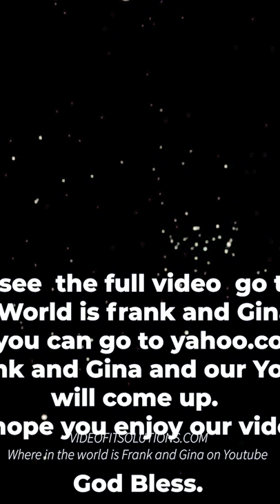Do you remember any of these Sci fi shows from the 60's 70's and 80's?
Hello everyone. Let's take a walk down memory lane and explore a few old sci-fi shows that helps shape the sci-fi world of today. Do you remember any of these shows?

Old Sci-Fi TV shows from the 60's,
Old Sci-Fi TV shows from the 70's,
Old Sci-Fi TV shows from the 80's,
Lost in Space original TV show,
Star Trek original TV show,
Time Tunnel original  TV show,
UFO original TV show,
Planet of the Apes,
Original Wonder Woman  original TV show,
Battlestar Galactica  originalTV show,
Original Buck Rogers in the 25th Century original TV show,
Original Galactica  original TV show,